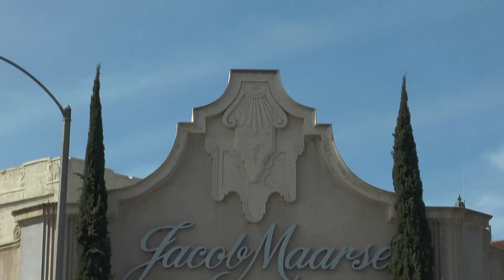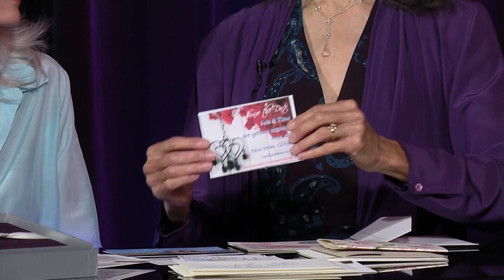Late Nite Bride Sizzle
Welcome to the creation of Late Nite Bride...see the wedding magic professionals make for couples of all ages...Wedding "Infotainment" at it's best!